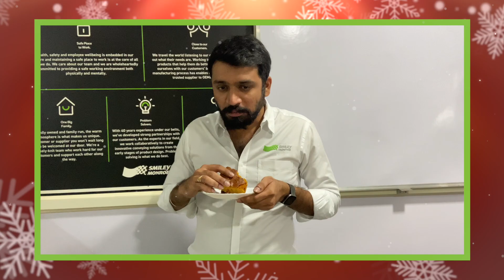What makes us smile at Christmas? by Smiley Monroe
What makes you smile at Christmas?

That's the question we asked the team as we approach the 2021 festivities.

From our Global HQ in Northern Ireland to our factories in Franklin, Kentucky and Hosur, India the Smiley Monroe team told us what it was about Christmas that made them smile.

You can find out more about the products and services we offer as well as what makes a Smiley Monroe person